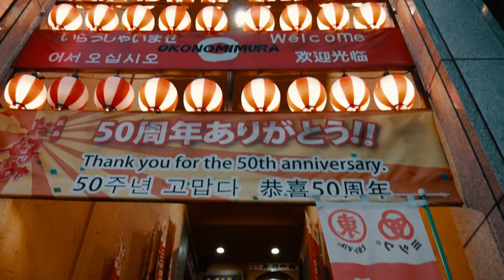75 seconds in Hiroshima, Japan | Modeste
Muziek
Achtergrond muziek: Vibe with me - Joakim Karud
Outro muziek: Waited 4 U - Slow Magic (Odesza Remix)